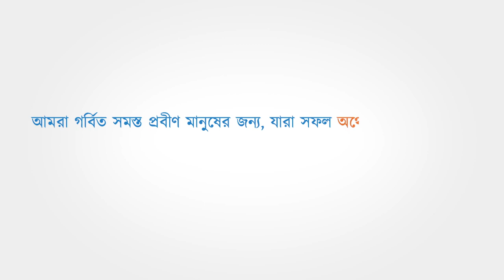তীব্র দাবদাহে চাষে বিপুল ক্ষতির সম্ভাবনা উত্তর দিনাজপুরে